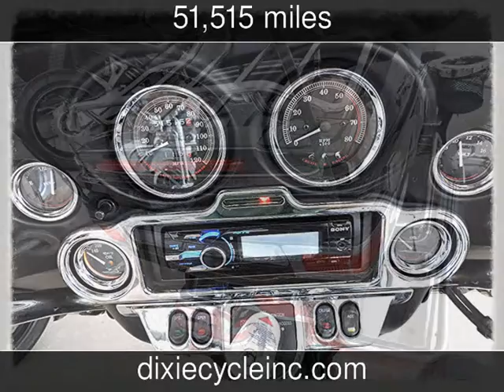1997 Harley Davidson Ultra Classic Electra Glide Used Motorcycles - Pompano,Florida - 2016-01-22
See more details about this used motorcycle This 1997 Harley Davidson Ultra Classic Electra Glide with 51,515 miles is for sale at Dixie Cycle, Inc. Call us today at 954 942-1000.